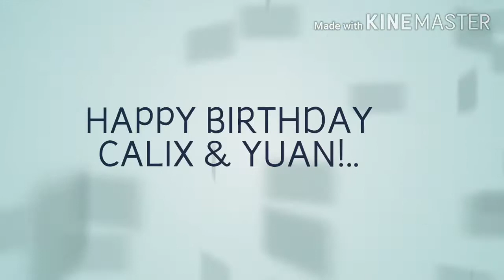yuan & calix (the birthday boy) 09/08/20